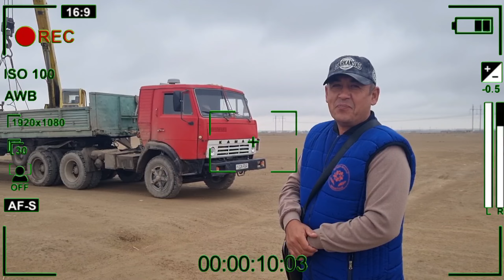ЭГИЗАКЛАР ОРЗУСИ.ХОКИМИЯТ ВА ЭЛЕКТРОСЕТ.НИМАЛАР БУЛДИ..